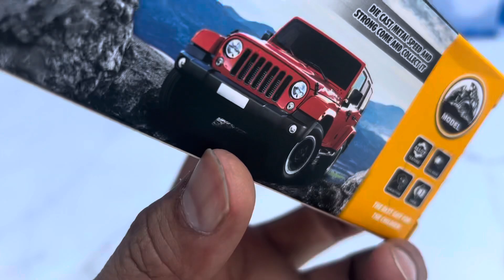Die cast alloy car model unboxing#unboxing car unboxing# car tractor model unboxing @jolly tree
Die cast alloy car model unboxing#unboxing car unboxing#die cast model@jolly tree
unboxing die-cast unboxing video#car unboxing#best toy video for boys#dodge ram 1500 scale die cast model#car testing and unboxing
alloy car with door open
Musician:Michael online